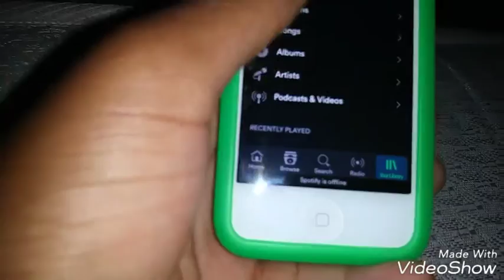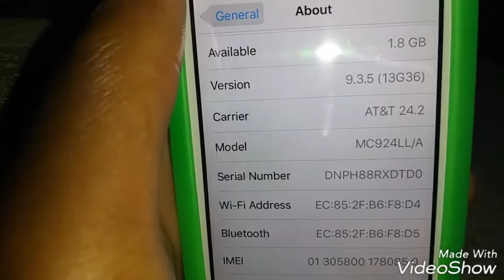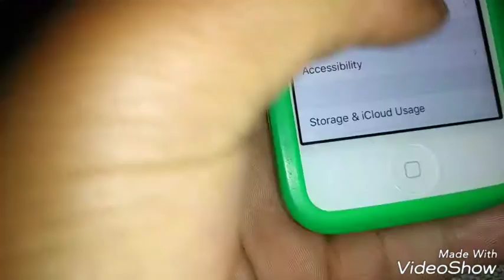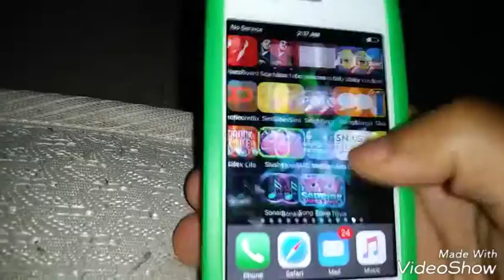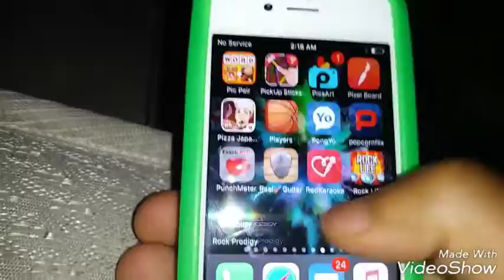What's on my iPhone 4S